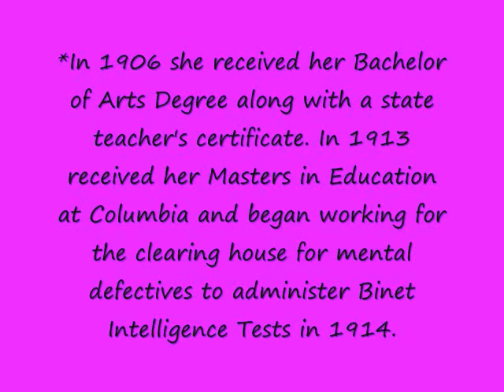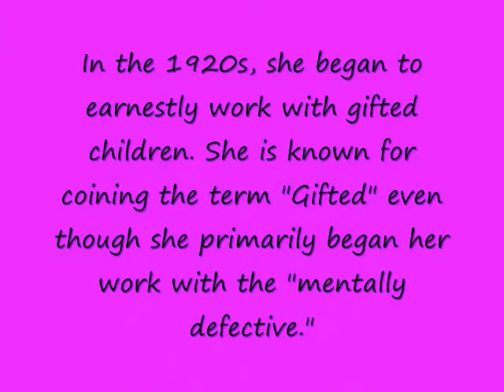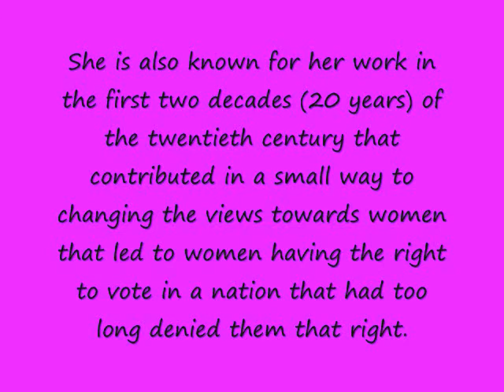DuBose,Te'Aira Biographical Assignment 337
Our assignment was to research a woman who contributed to the rise of Women Psychology. Each of us are to research the publications and career of a prominent woman psychologist. The psychologist I chose was Leta Hollingworth.